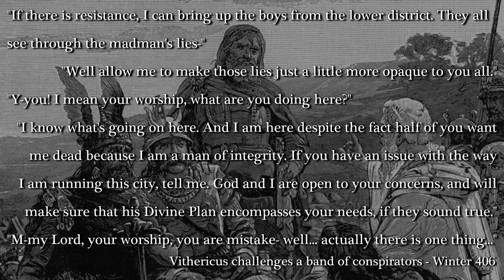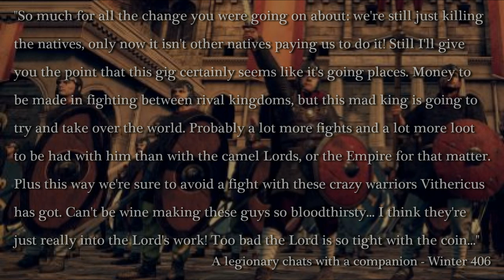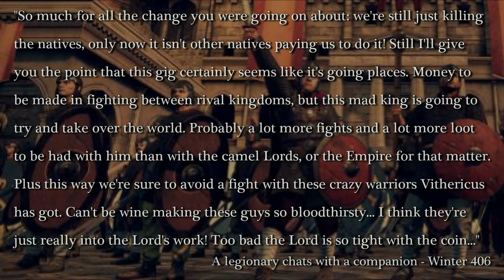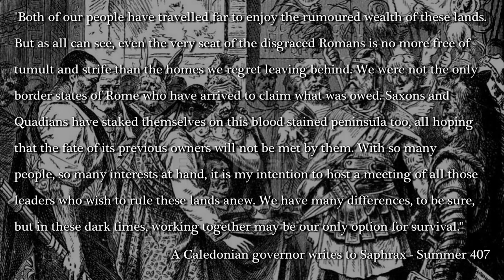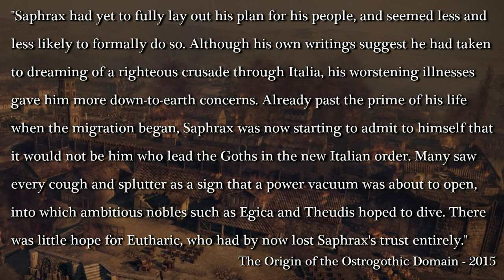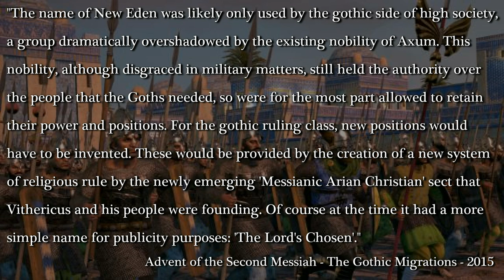The Second Messiah Episode 10 - Total War Attila - Ostrogoth Narrative Let's Play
Through decisive action from Vitherius, New Eden expands its borders but immediately sees them tested as an invasion rolls up to the city. In the Ostrogothic Domain of Italia, Saphrax keeps on preparing his new city to be a last bastion of civilisation as factions war all around them.

Thanks to the guest narrator this week: TheNaasboy